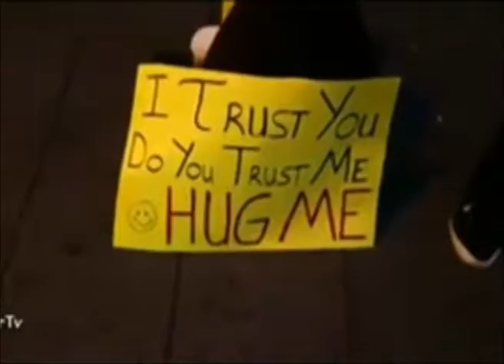Ei! Estou de olhos vendados. Você confia em mim? Eu confio em você. Venha sem inibição ao Papo.